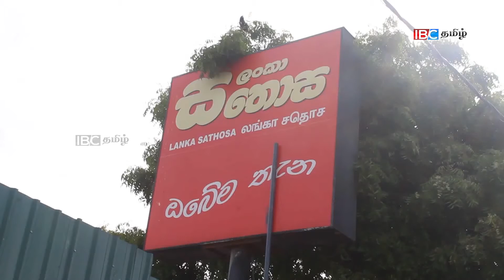சதொஸ வளாக அகழ்வு பணிகள்